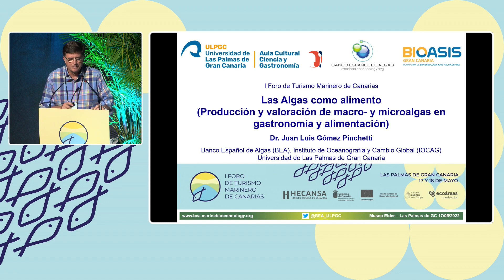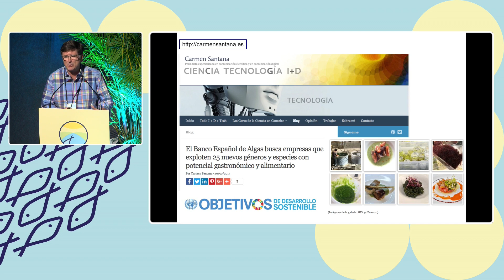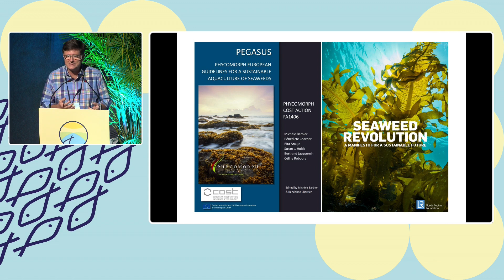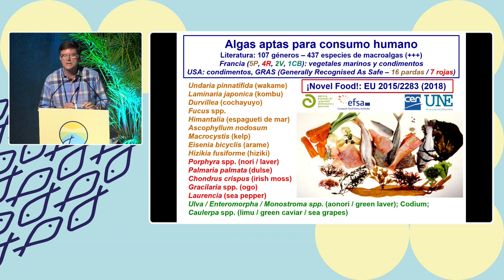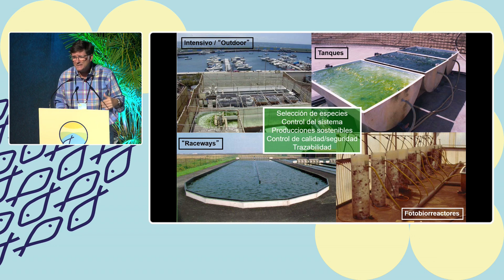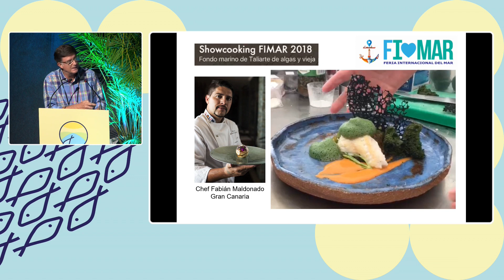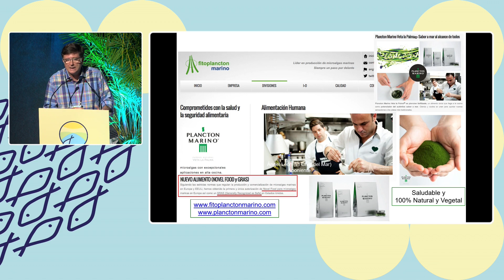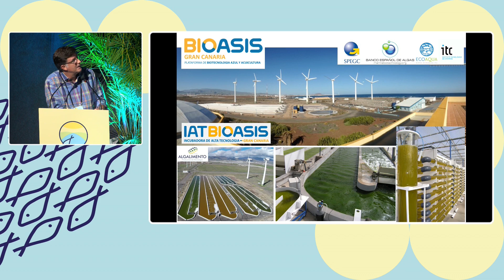Ponencias I Foro de Turismo Marinero de Canarias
Ponencia LAS ALGAS COMO ALIMENTO -
PINCHETTI